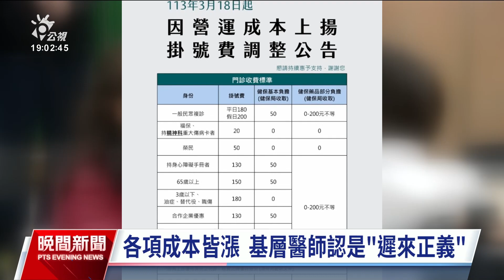衛福部取消掛號費備查制度 醫院可自行調漲｜20240306 公視晚間新聞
衛福部取消醫療機構掛號費調整備查制度，也就是醫療院所可以按照市場機制自行調漲掛號費。對此，基層醫師認為萬物皆漲，這只是遲來的正義，預估至少2成診所醞釀調漲；醫改會則呼籲衛福部，應和公平會重新擬定可參考的掛號費範圍。